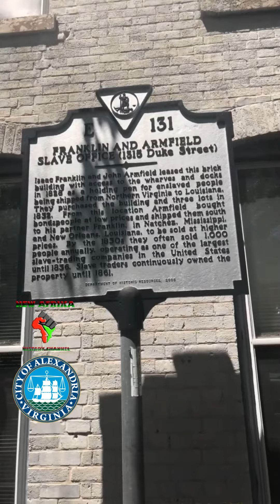The Biggest Slave Trading Firm To Ever Exist is in Alexandria Virginia!!!! Haki Kweli Shakur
Black African Families Separated Forever at This Space, Franklin and Armfield Firm, Franklin managed the sale of enslaved Africans in Natchez and New Orleans. John Armfield, his nephew by marriage, bought enslaved Africans in Virginia and held them on Duke Street where he lived. At the firm’s peak in the 1830’s it sold between 1,000 and 1,200 enslaved African Americans a year, making it a key player in the interstate slave commerce that transported enslaved blacks from upper South hubs in Baltimore, Washington, Richmond, Norfolk, Nashville and St. Louis to markets further south in Charleston, Savannah, Mobile, Natchez, and New Orleans. It’s also known for its notorious slave pens and cages hence solitary confinement today in prisons across amerikkka.